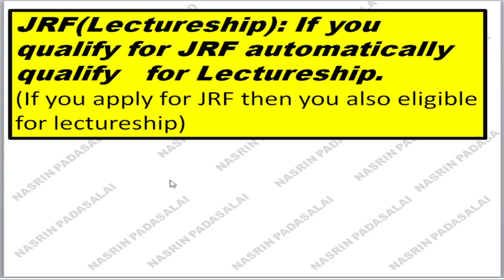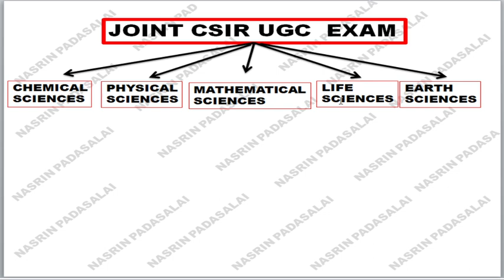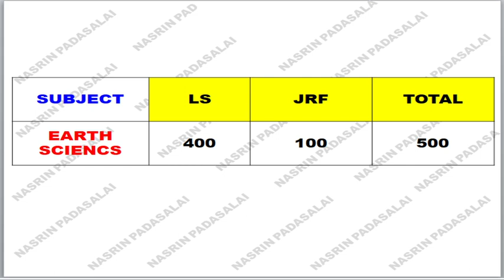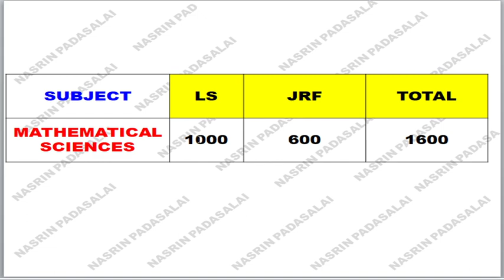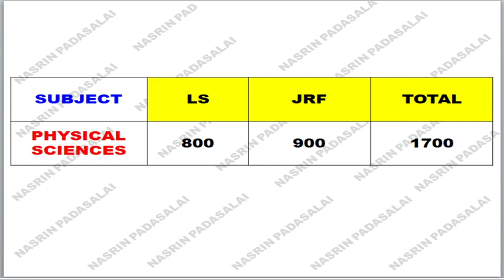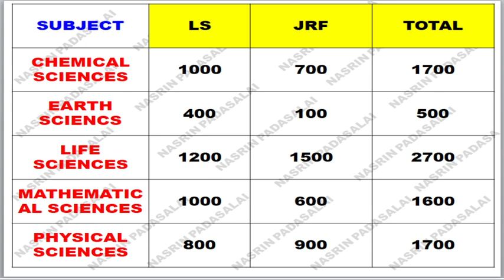JOINT CSIR UGC JUNE 2021 EXAM!Total fellowship for all5 Subjects(Life,Chem.Phy,Mat,Earth sciences)